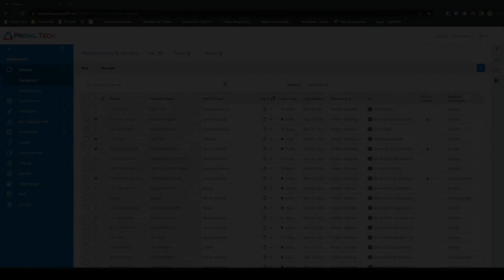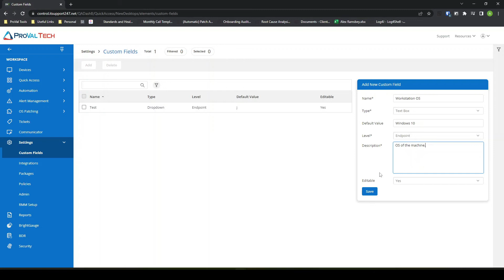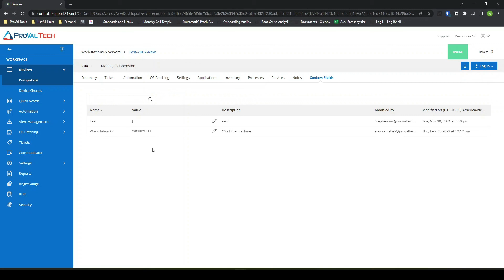Creating a Custom Field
Today we have our MSP Consultant, Alex, showing us about CW RMM and how to create a custom field.